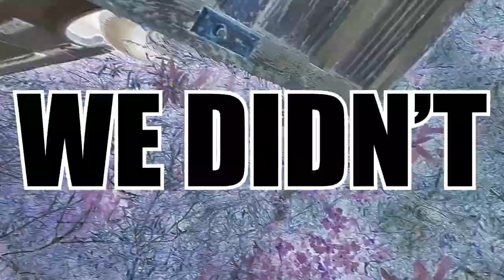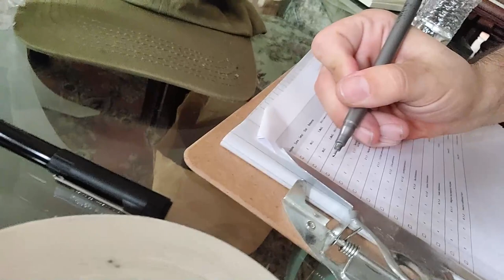CEDARS Vlog #7 The Making of "Funeral Dress"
We're documenting our shenanigans for your entertainment!

to get more music, tour dates, and merch.